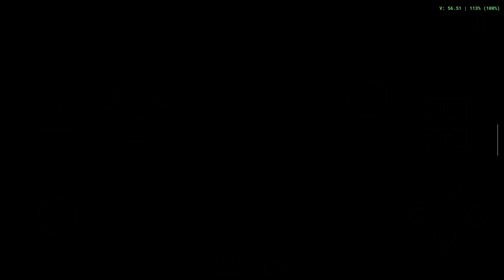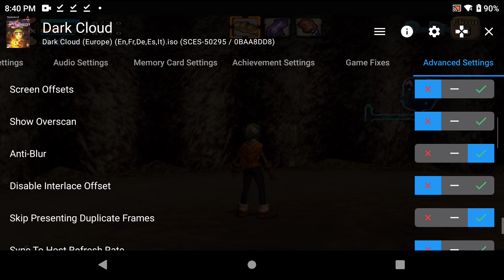Ayn Odin Pro - AetherSX2 - Dark Cloud (Settings at the end of video)